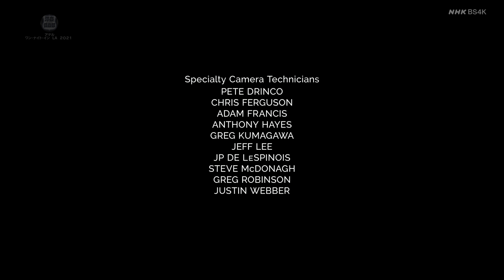Adele: One Night Only * TV Special * Aired on CBS (Nov 14, 2021) 2160p UHDTV UltraHD 4K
●▬▬▬▬▬▬▬▬▬▬▬ஜ۩۞۩ஜ▬▬▬▬▬▬▬▬▬▬▬●
●▬▬▬▬▬▬▬▬▬▬▬ஜ۩۞۩ஜ▬▬▬▬▬▬▬▬▬▬▬●

*** Setlist ***
01. Hello
02. Easy on Me
03. Skyfall
04. I Drink Wine
05. Someone like You
06. When We Were Young
07. Make You Feel My Love
08. Hold On
09. Rolling in the Deep
10. Love Is a Game

*** 'Adele One Night Only' Welcomes Back The Superstar Performer This Sunday ***

(CBS Los Angeles) -- Adele is back. The superstar singer/songwriter, winner of 15 Grammy Awards, will appear in a new primetime special this Sunday on CBS. Adele One Night Only will feature a concert performance debuting some of her first new material in six years along with many classic favorites. The special will also include an interview with Oprah Winfrey, where they discuss the new songs and the stories behind them, along with the personal issues she's faced in her time away.

Adele is set to release her fourth studio album on November 19. The groundbreaking album, entitled 30, deals with her divorce, among other topics, as she revealed in an Instagram Live session. The first single is called "Easy On Me," which was released last week. According to Rolling Stone, the album leads off with a track called "Strangers by Nature" and includes "Cry Your Heart Out," "I Drink Wine," and "Woman Like Me."

The concert performance was recently recorded at Los Angeles's Griffith Observatory in front of a small, distinguished audience.

The two-hour event will be broadcast Sunday, November 14, 8:30-10:30 p.m. ET / 8:00-10:00 p.m. PT on CBS and will be available to stream live and on demand through Paramount+.